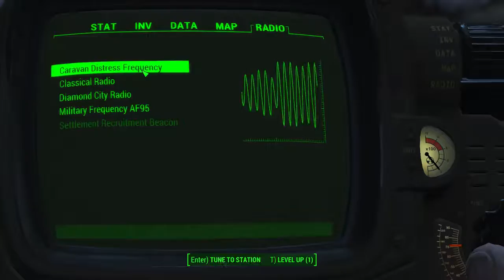Let's Play Fallout 4 Part 5: Dansing With Myself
Remember to be your own leader. Other people may be too weighed down by their power armor.